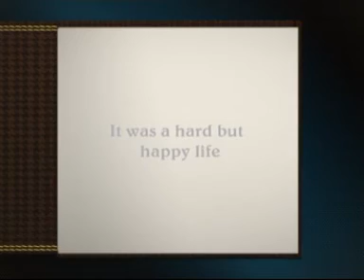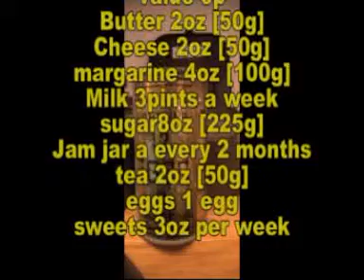England second world war.mpg